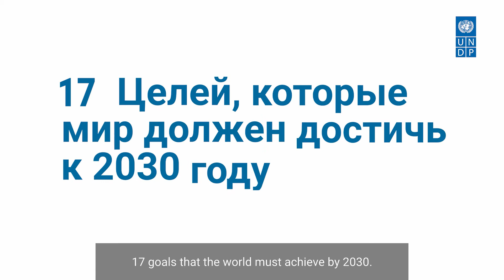ЦУР 12 "Ответственное потребление и производство", ПРООН в Казахстане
С целью повышения осведомленности о Целях устойчивого развития (ЦУР) среди населения мы создали видеоролики по каждой из ЦУР.  Эксперты из различных областей рассказывают о глобальных и страновых проблемах на доступном языке с соответствующей статистикой, фактами и данными.  Они также предлагают конкретные пути решения актуальных проблем и вызовов, с которыми сталкивается страна.

Мы надеемся, что мнения экспертов будут для полезными для широкой общественности и повысят вовлеченность граждан в вопросы достижения Глобальной повестки устойчивого развития до 2030 года.

12 "Ответсвенное потребление и производство".